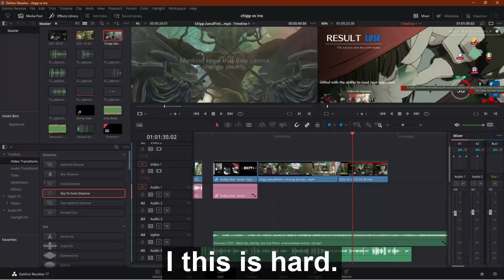welcome to my life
hi guys and girls everyone liked my opening to my video so here new video in the work